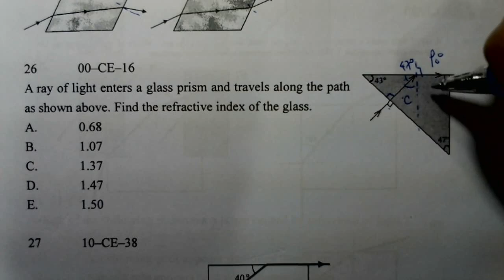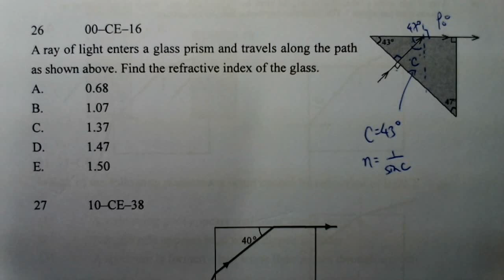Physics 2000 HKCEE MC 16 D